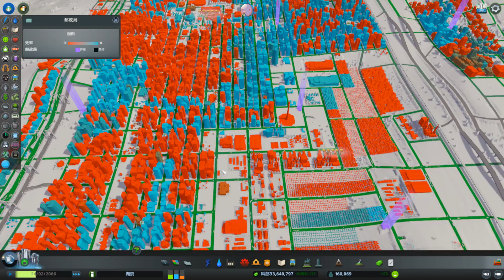Cities: Skylines [天際線] - 方形城市(湖京) 模組Play - 工業區/綠化/公園/大學/夜生活/(自有) - Part 11